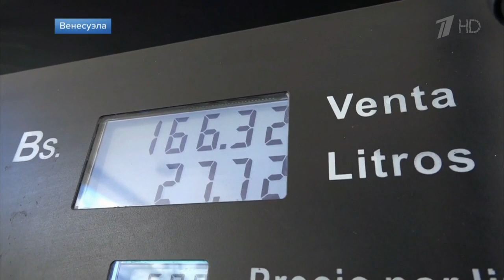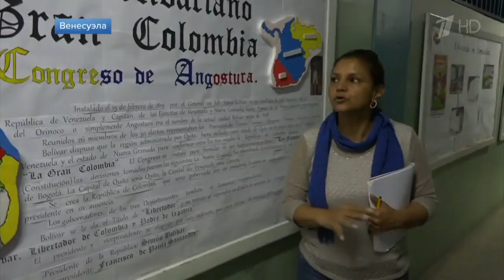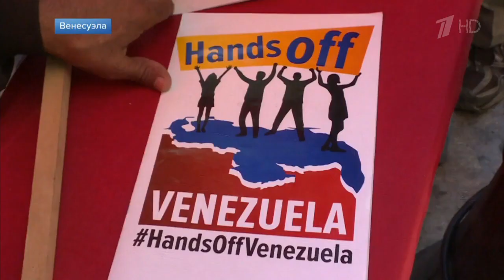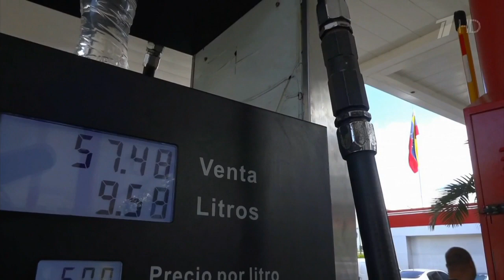Венесуэла к чему приводит политика давления, вмешательства и санкций